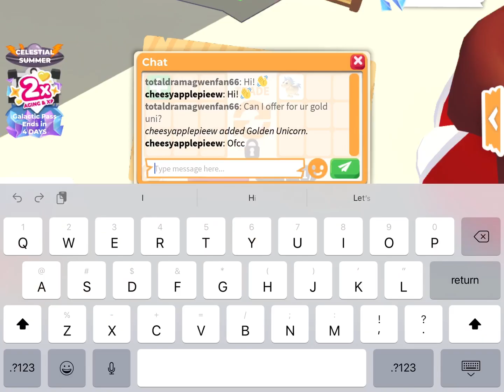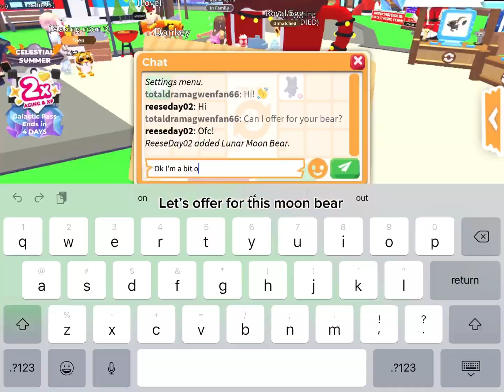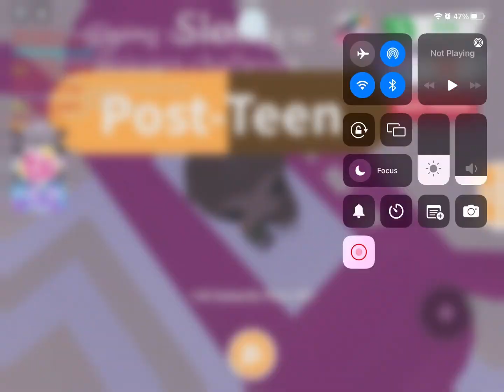ADOPT ME STARTER EGG TO UNiCORN CHALLENGE DAY 11!